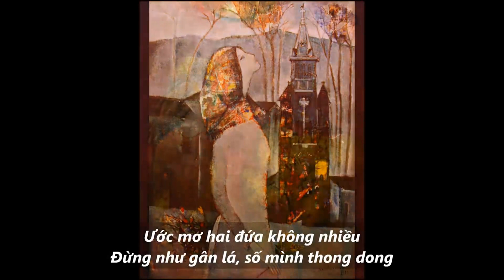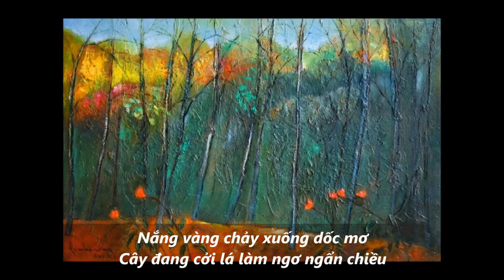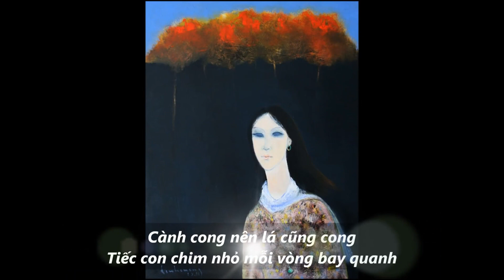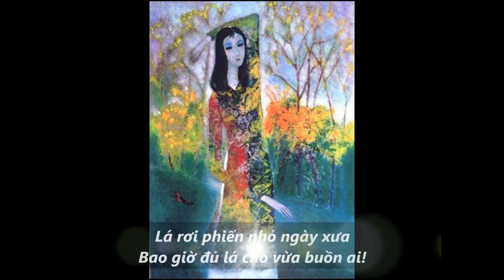THU -Thơ Cao Nguyên -Võ Tá Hân -Diệu Hiền